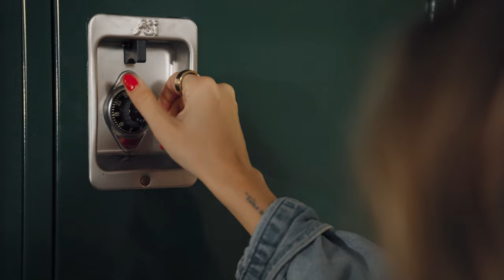Halle Kearns - High School Friends (Official Music Video)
Halle Kearns - High School Friends

Videographer:
Sean O'Halloran